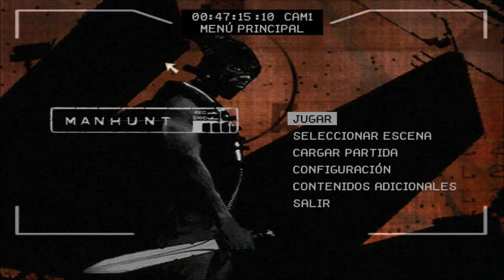Manhunt Walkthrough | Episodio 2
●►●►DISFRUTALO EN 720P◄●◄●